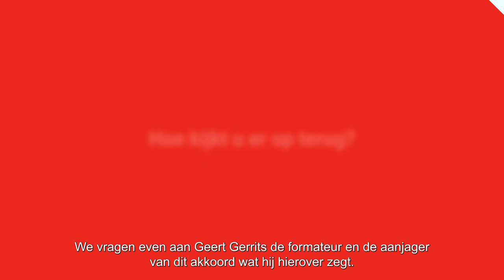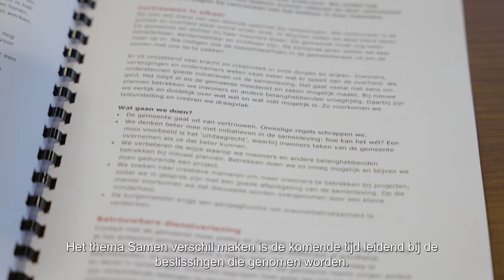Nieuwe coalitie Gemeente Wijchen | Vlog #4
Tijdens de laatste raadsvergadering zijn, onder grote publieke belangstelling, de vier nieuwe wethouders van de gemeente Wijchen benoemd. De heer Geert Gerrits (Kernachtig Wijchen), de heer Nick Derks (Wijchense VVD),  mevrouw Bea Schouten (CDA Wijchen), de heer Twan van Bronkhorst (Kernachtig Wijchen) gaan deze belangrijke taak de komende 4 jaar op zich nemen. Gemeente Wijchen wenst hen veel succes met deze prachtige uitdaging.